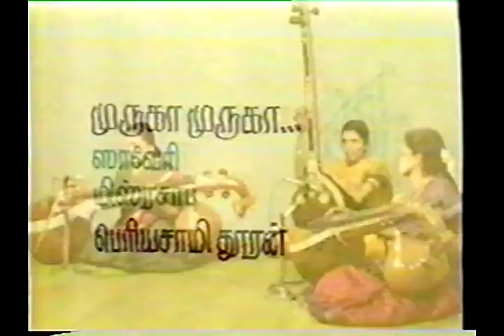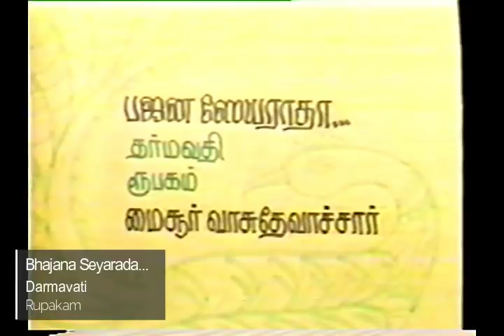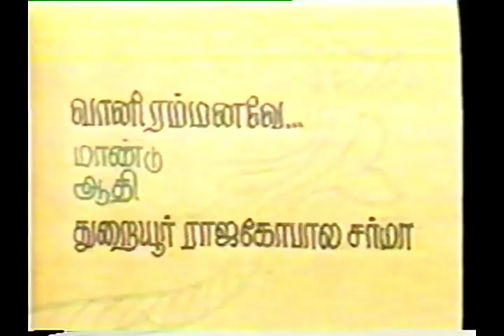Doordarshan TV Concert (1986) - Rajeswari & Sreevidhya Padmanabhan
This is a concert recorded on Doordarshan TV in 1986. The artists include Smt. Rajeswari & Sreevidhya Padmanabhan (veena), T.R Sundaresan (mridangam), and E.M Subramaniam (ghatam).

Contents:
Yochana - 0:13
Muruga Muruga - 4:31
Bhajana Seyarada - 17:32
Vani Rammanave - 40:43